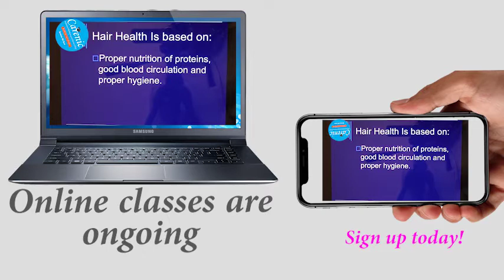Hair and Beauty Online Classes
@Carenic College
Distance or lockdowns are no longer an obstacle to your learning. At Carenic Professional Hairdressing and Beauty College, we have revamped the online learning programmes to continue offering the best, without interruptions.

Join us and continue to keep your eyes on the prize.